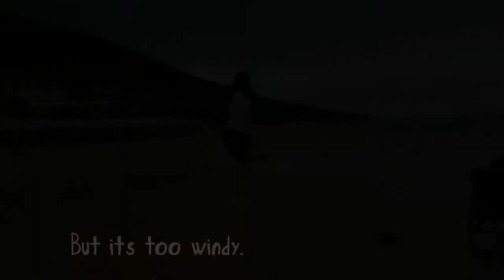Dugort beach, Achill Island, Ireland